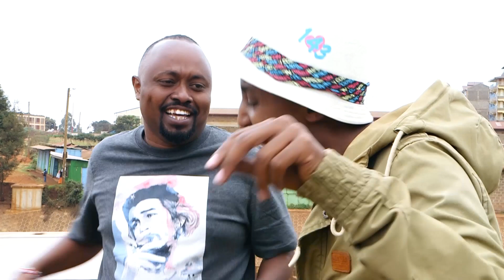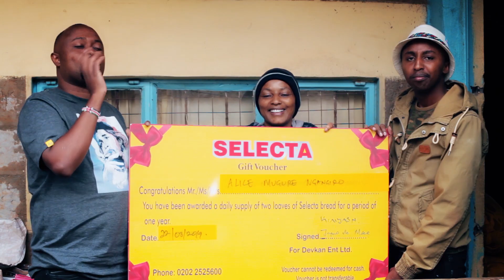When Missionaries went to Kikuyu